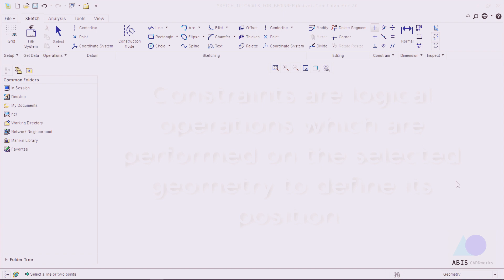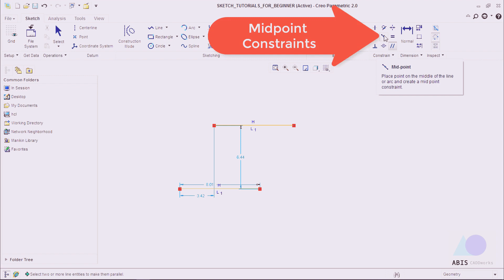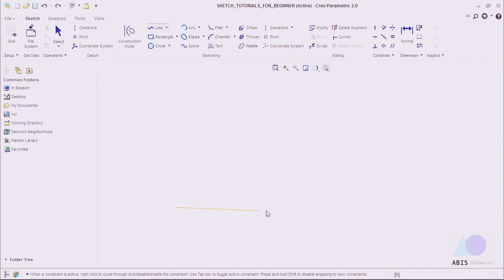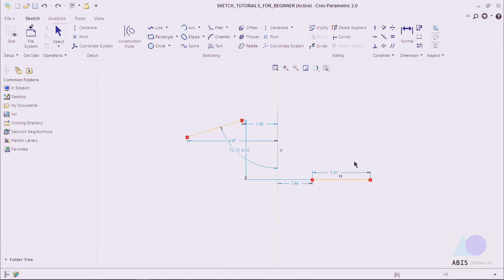#3 Creo Tutorials | Working with Constraints | ABIS CADDworks